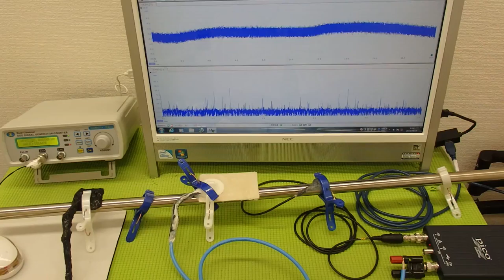超音波システム技術 ultrasonic-labo （超音波プローブの発振制御）